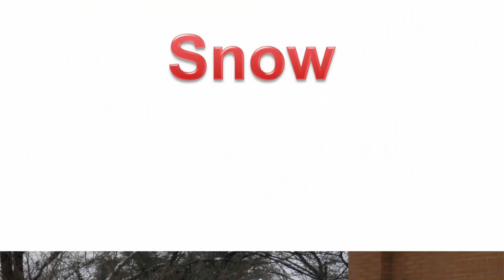Dạy học tiếng anh cho trẻ em mẫu giáo qua hình ảnh | Giáo dục trẻ em | dạy trẻ thông minh sớm